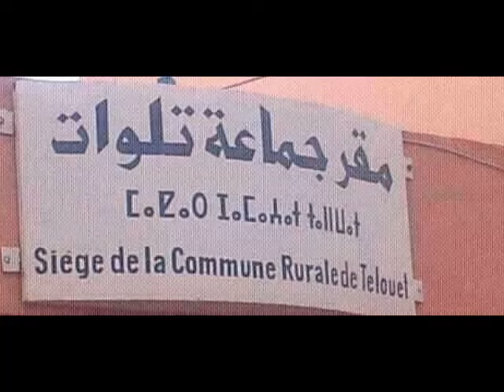JADID KARIM EL AMRANI ft YOUSEF TELOUAT ( RIGH ATELOUAT ADNDAMGH )